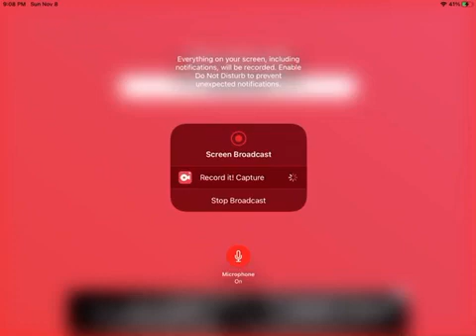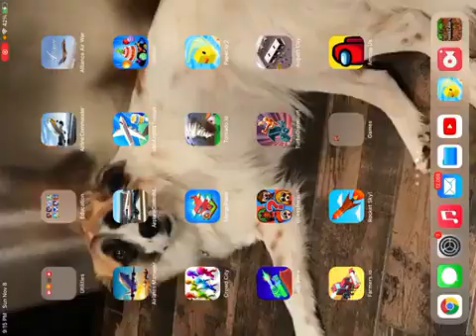Paper io part 10